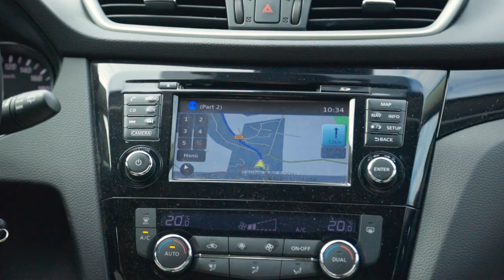Abandoning my Siamese Cat for Europe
A holiday vlog covering Tobi's trip from Johannesburg to Prague with stops at his parent's place in Germany and a visit to the old city of Dresden. What were Loretta and the cats getting up to at home during this time? Watch and find out!

Catit fountain mini
Catit fountain large
Catit Ball track
Wet food

Camera gear we use:
Sound Recorder

Momo & Co.